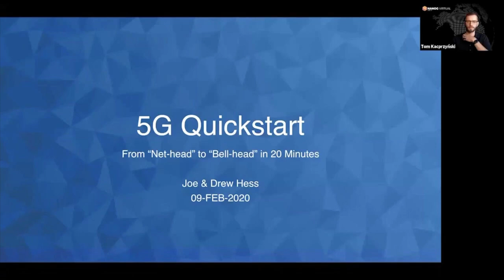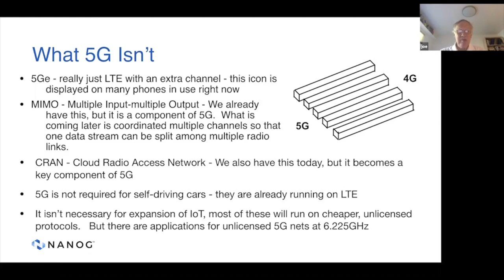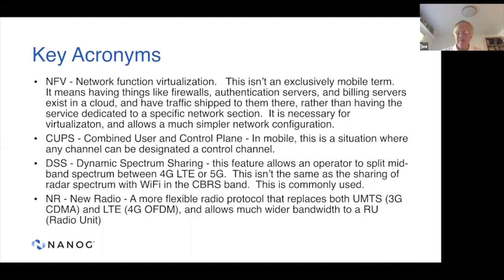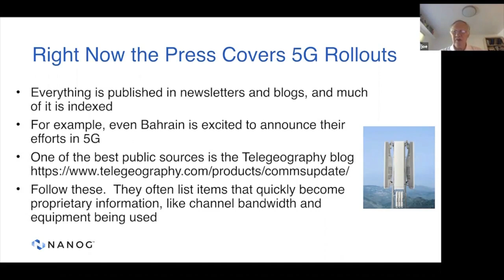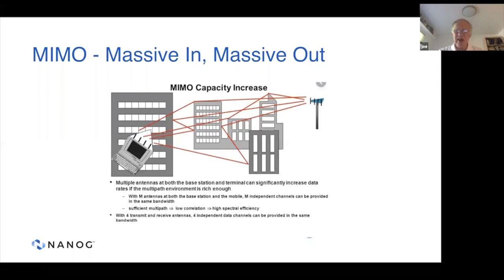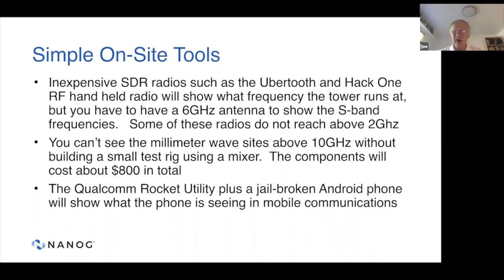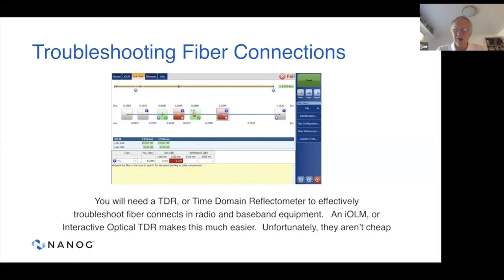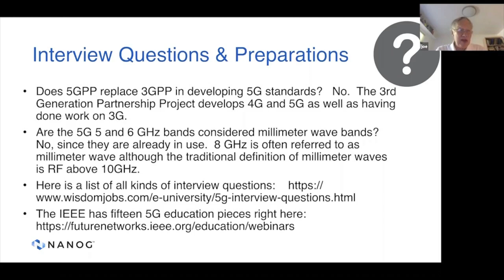5G Quickstart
A quick overview of 5G from a network operator's viewpoint, including:
* . Finding towers, and where 5G is rolled out (Like Monaco)
* . What 5G isn't (like, MIMO is really already here)
* Three key 5G technologies, like CRAN and virtualization
* Common 5G misconceptions and controversies, like Chinese 5G
* Key 5G troubleshooting equipment
Where to get more help.

Speaker(s):
Jon D. Hess, Technical Writer, Hess Communications
Joe Hess, Hess Communications